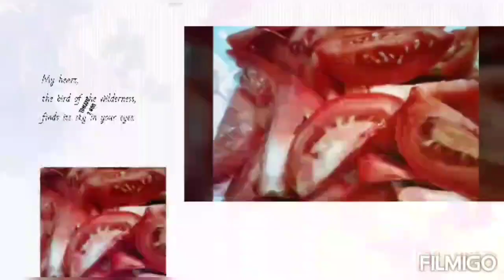CHICKEN DUM KURUMA | HYDERABAD DUM CHICKEN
CHICKEN DUM KURUMA

INGREDIENTS

FRESH COCONUT - 2 CUP
CASHEW - 15
ALMONDS - 15
RAISIN - 15
FENNEL POWDER - 2 Tbsp
CINNAMON STICK
CARDAMOM - 5 - 6
YOGURT OR CURD - 3/4 cup
CURRY LEAVES
CORRIANDER LEAVES